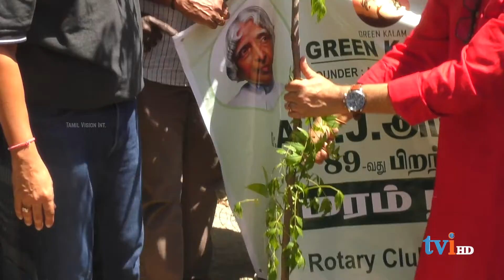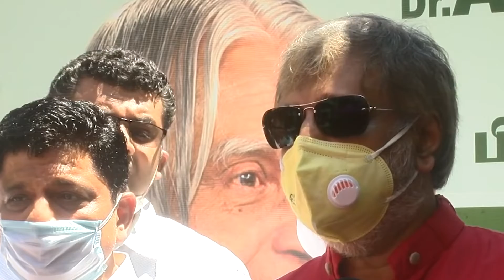800 Movie | Muttiah Muralitharan | Vivek | மக்களின் விருப்பத்தை விஜய் சேதுபதி புரிந்து கொள்வார்